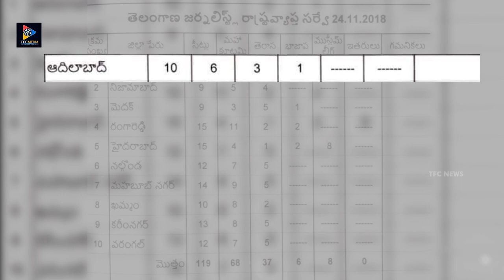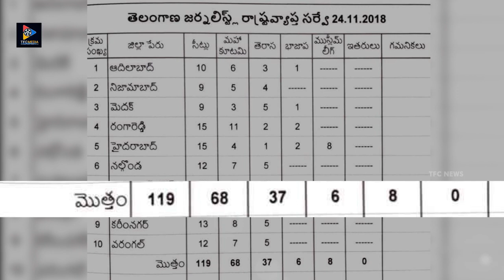Telangana Journalist Latest Survey on Telangana Election 2018 | Cm KCR | Revanth reddy | TFC NEWS